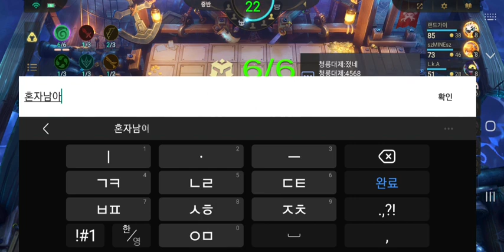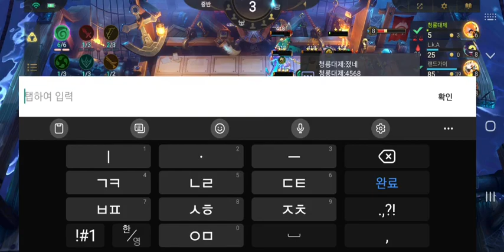Baegoo109 mobile legend Magic chess. 23/5/16 모바일레전드 매직체스 8등 할위기 과연 결과는 (4568